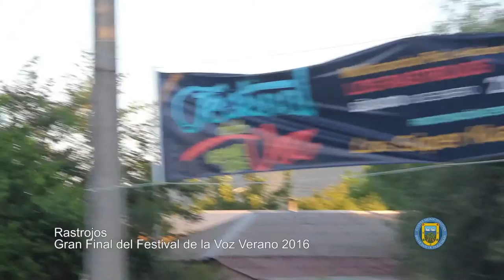ULTIMA NOCHE DEL FESTIVAL DE LA VOZ EN LOS RASTROJOS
El sábado 16 de enero se vivió la última noche del Festival de la Voz, Verano 2016. La que comenzó con el saludo del animador local Ernesto Ramírez, que estuvo acompañado en la co-animacion por “Don Naco”, quien con sus picarescas historias, hizo reír a todo el público asistente.
Luego de la última presentación de los 20 clasificados, el jurado entrego su veredicto en la categoría niños, donde el primer lugar lo obtuvo, Josefa Cornejo, el segundo lugar fue para Diana Quintana y el Tercer lugar se lo llevó Pía Aliste. Los premios fueron entregados por el Alcalde Jaime González, los concejales Rene Leyton, Marcelo Abarca, María Teresa Fondón y Agustín Cornejo.
En la categoría Adultos, el primer lugar lo obtuvo, Any Jorquera, el segundo lugar fue para Rodrigo Morales y el Tercer lugar se lo llevó Nahiel Vargas. Los premios y reconocimientos fueron entregados por el Alcalde Jaime González y el destacado cantante lirico, Tito Beltrán.

Para dar termino al Festival de la Voz, Verano 2016, “Los súper Kuatreros”, contagiaron de alegría a todos los asistentes, al ritmo de la música ranchera y toda la energía juvenil.